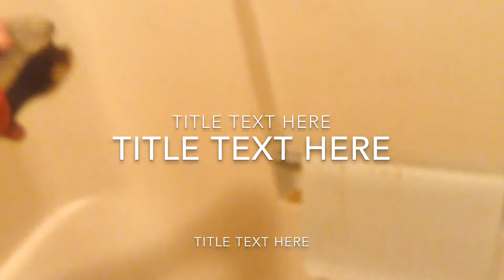CARBONATED BEVERAGES WITH MENTOS CHALLENGE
Sorry for the bad camera work